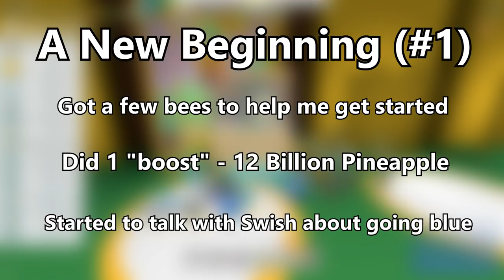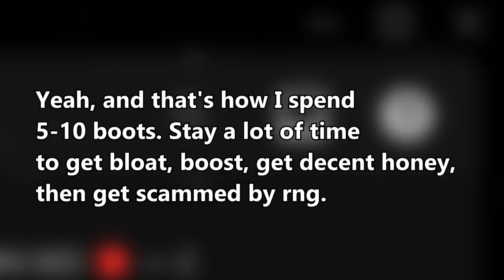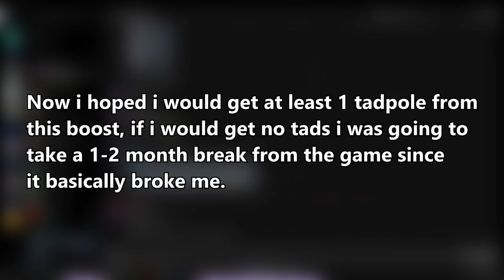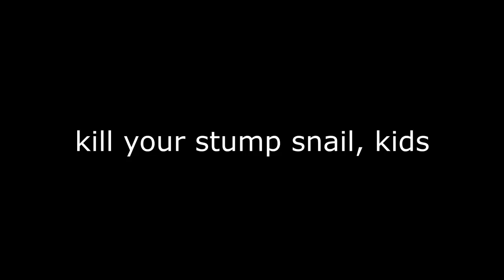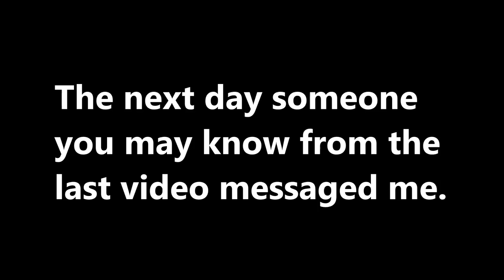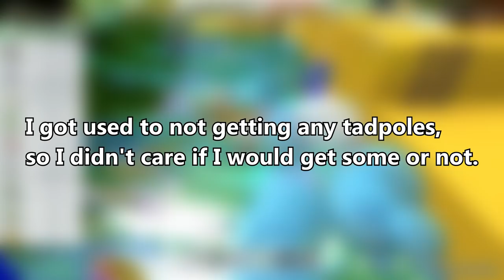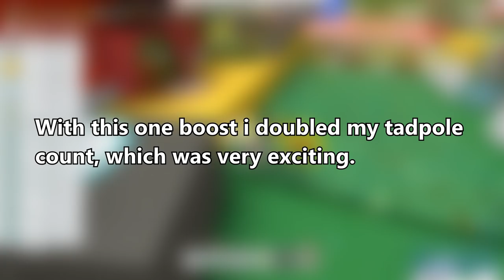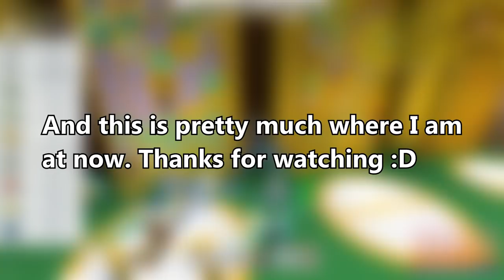The Tadpole Empire Begins! | Bee Swarm Simulator (#4)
BSS - Wax
BSS - BPatrol
The Overwhelmed Way to Zeppelins Docks - Guns, Gore and Cannoli
Heartless Hotel - Earthbound